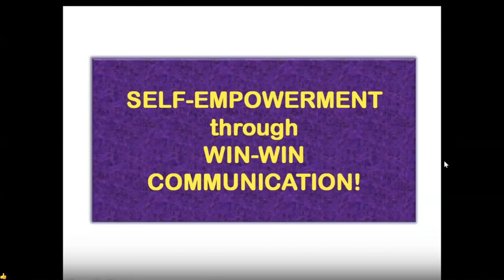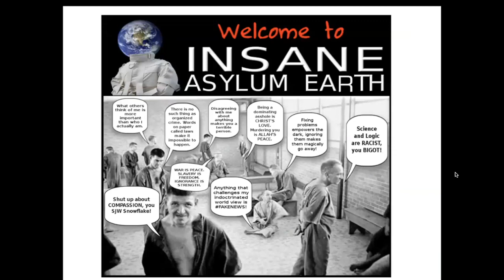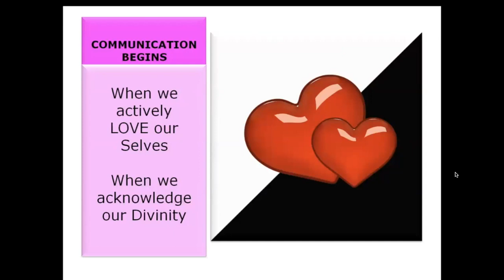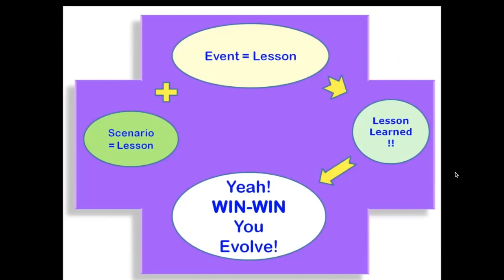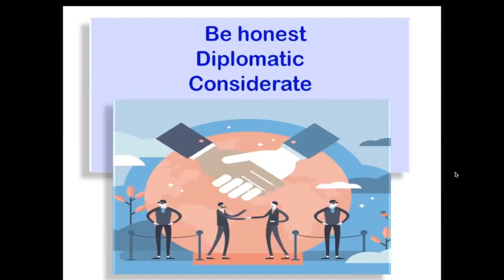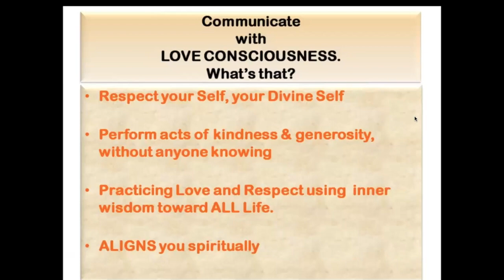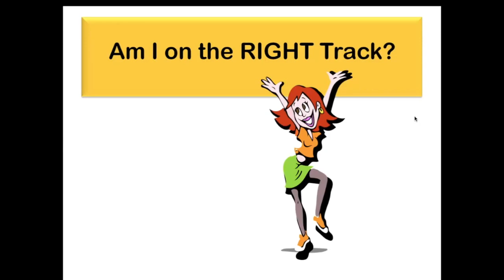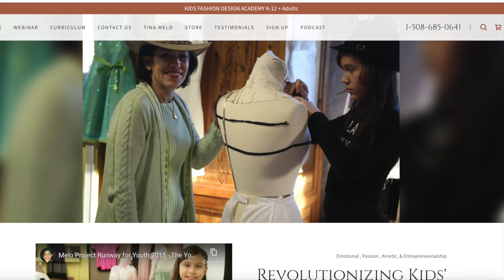Revolutionary Shift Your Mindset Day 2 PT C: Breaking the Silence: How-Tos Healing Narcism & Trauma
SELF-EMPOWERMENT THROUGH WIN-WIN COMMUNICATION!

A journey that brought her from living in Hell to helping others using her How 2's on dealing with incest, trauma, suicidal thoughts, and self-loathing.

Holly author of GO GIRL, LAUNCH YOUR TIGER!
Liberating & Empowering Your Inner Voice So You Can KICK ASS!

GO GIRL! is the step-by-step recovery and healing journey, giving you the means to launch your Soul’s inner purpose and use your creative genius boldly and courageously, in order to empower the realization of your dreams and actualize the life you were born to live - through your spiritual connection and ability to Love.

Join our Monthy Master Class and Find Out How You Can Reach Your Highest Potential.

Support The Indigo Ribbon Challenge & Indigo Justice Project by visiting our store.

Podcast to The Color Of Healing With Betsy Rosado

If you missed our First REVOLUTIONARY  3-Day Boot Camp, no worries register and you will receive the links to all three days:

Join me on the journey to self-discovery and shifting your Mindset.

Tina Melo
Award-Winning Author